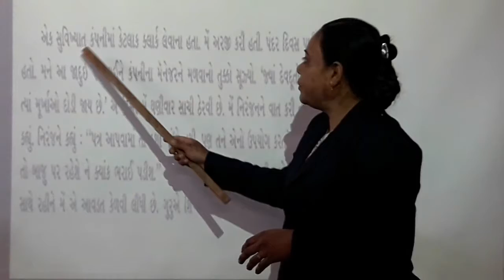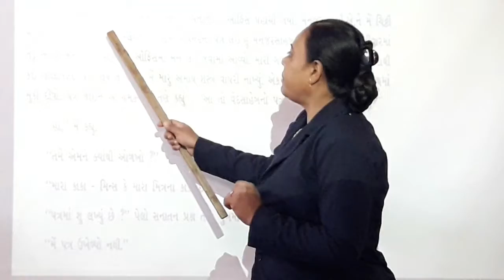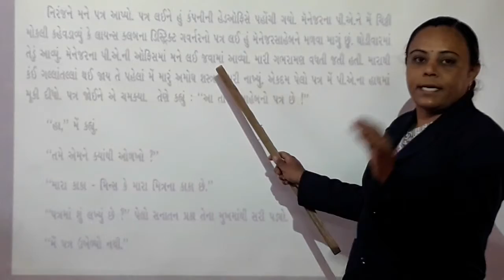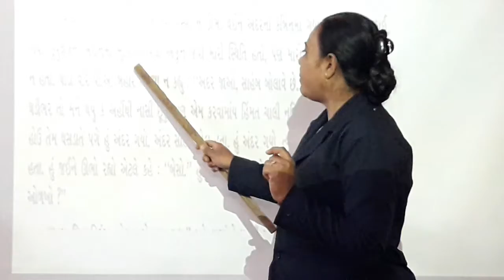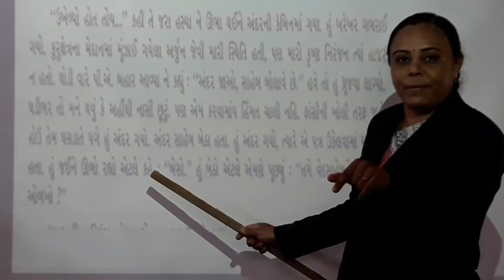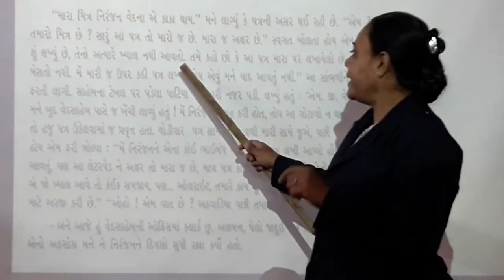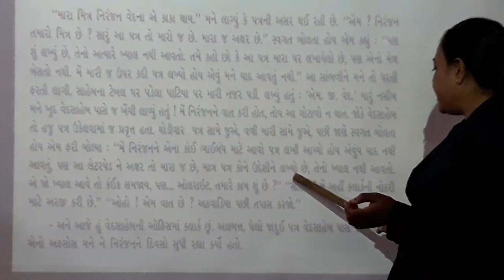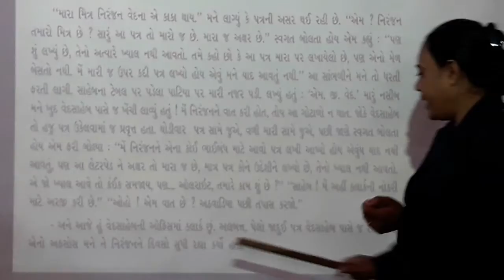ધોરણ 6 ગુજરાતી ભાગ 2 શ્રીજી વિધાલય